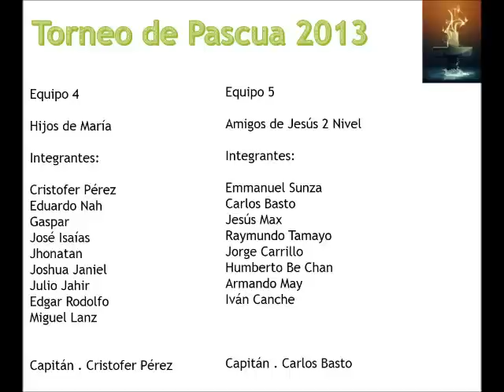Torneo Pascua 2013 Cozumel